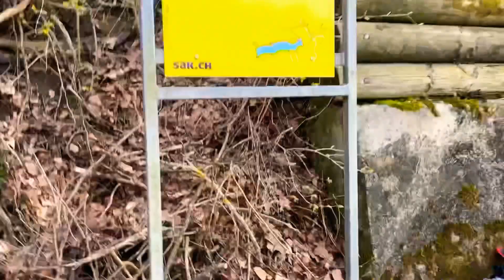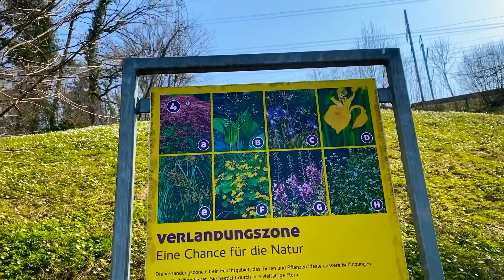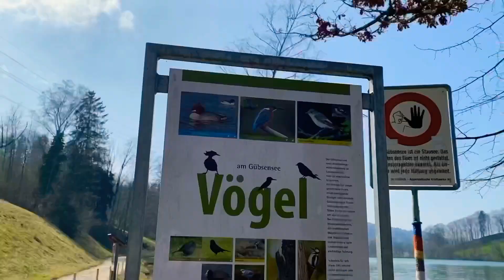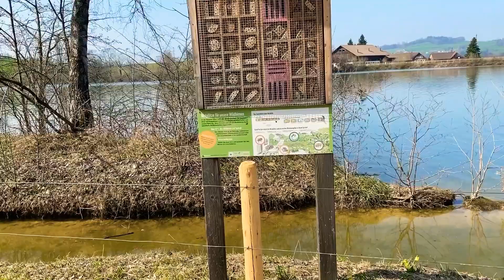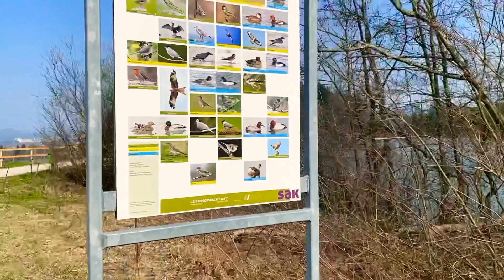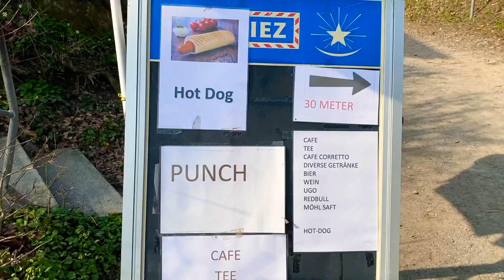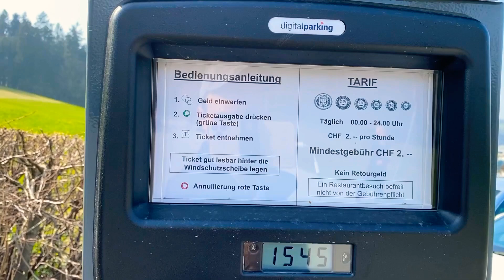Gübsensee St. Gallen Switzerland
Este lago é muito bonito 🤩 neste lago a pessoas a correr em toda a volta do lago , neste lago Gübsensee você pode fazer churrasco , este lago pertence a St. Gallen @Oslubas

🎦POR FAVOR CURTA O VÍDEO E SE ESCREVA NO CANAL🎦

➡️Bahnhofstraße 9100 Herisau CH